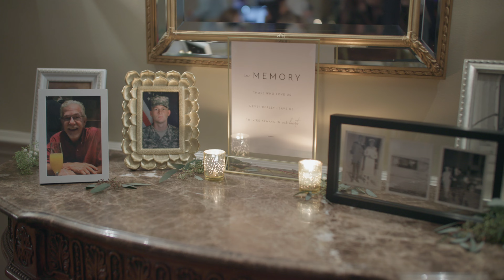Jordan and Caroline Webster Wedding Film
This wedding film features the beautiful love story of Caroline and Jordan. The couple was an absolute joy to work with, and their love for each other was truly inspiring.

One of the most touching moments of the day was when Jordan saw Caroline for the first time. He was overcome with emotion, and it was an honor to capture this special moment on film.

Caroline was equally excited to see Jordan, and their love for each other was evident throughout the day. They also had a deep appreciation for their family, and their wedding was a celebration of not just their love, but also the love and support of those closest to them.

Overall, this wedding film is a beautiful display of love, emotion, and family. It captures the special moments of Caroline and Jordan's big day, and we feel grateful to have been a part of it. We hope that this film will be cherished by the couple and their loved ones for years to come.